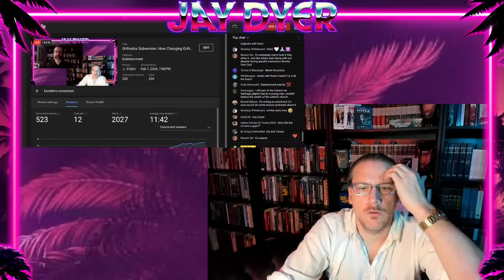Jay Dyer and Fr. Deacon Patrick on Feminism: The Problem with the Female "Deaconess."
"For all the recent research on deaconesses in the early Church, we still know very little about them, for two reasons: First, their duties were very limited, so there isn't much said about them in ancient texts. Second, their presence was also very limited: There weren't many of them anywhere outside Constantinople. In many places, there weren't any at all, and for a long time, there weren't any anywhere in the Orthodox Church. Why?"

Join Patristic Faith's own Jay Dyer and Patristic Faith Contributor, Fr Dcn Patrick Mitchell, as they discuss Father Deacon's works and in particular techniques of subversion done through academics (so-called) who resurrect ancient errors and heresies as well as receiving funding and support from wealthy entities and actors who wish to change central tenets - one of which relates to masculinity, gender and the priesthood.

We are pleased to announce that Father Deacon Patick is the newest addition to this year's speakers for the Orthodox MontaNIKA Conference, which you can check out here, as well as purchase tickets

Here is Fr.

Patristic Faith has partnered with Lore Coffee Roasters and we are now selling our own coffee, which you can purchase

Also, Patristic Faith has also launched a new store, where you can purchase courses, tutoring, etc.